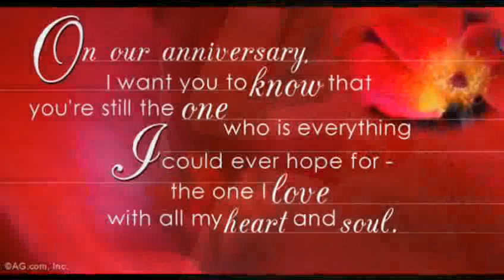Our Love Story Julio & Randi